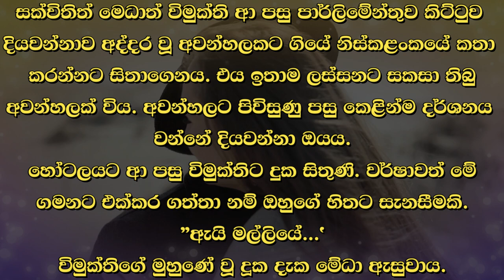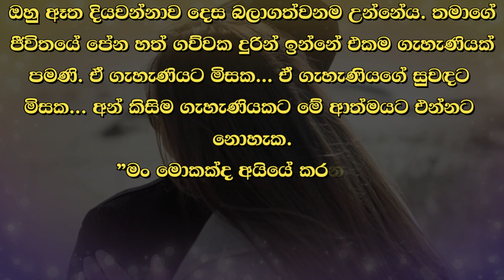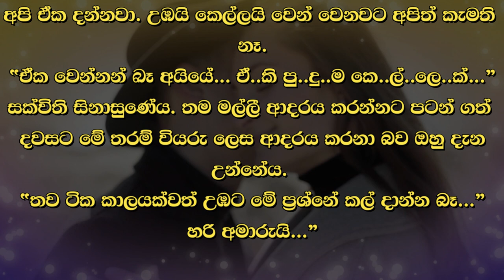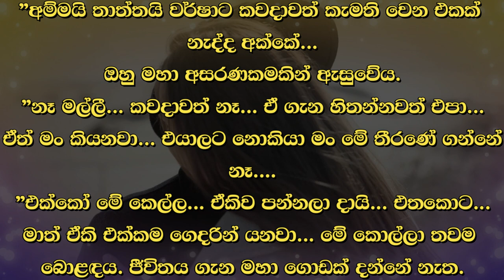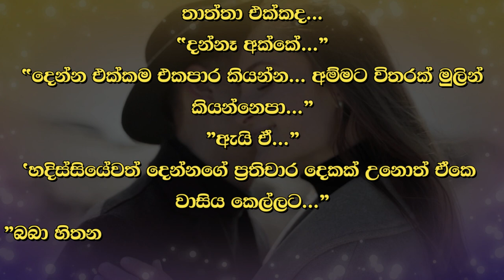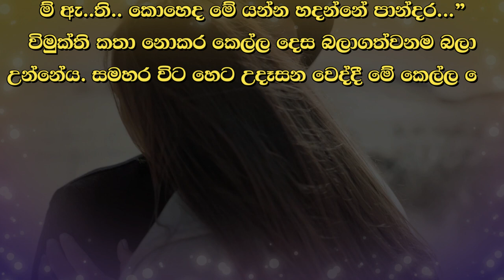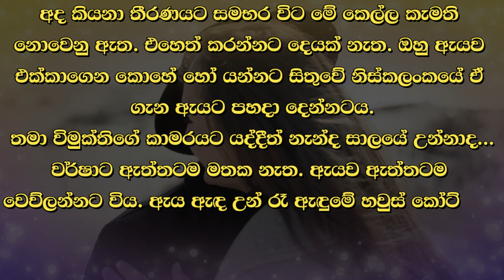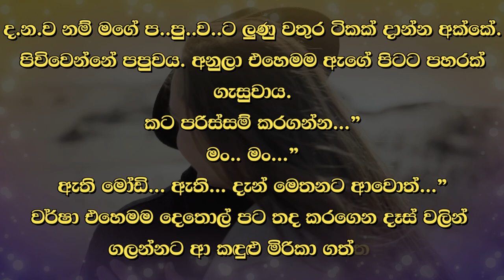❤ වර් ෂා - Warsha 123 ❤ | හෝටලයට ආ පසු විමුක්තිට දුක සිතුණි. | VishwaNovels | Sinhala Novels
කතාවෙන් බිඳක්: සක්විතින් මෙධාත් විමුක්ති ආ පසු පාර්ලිමේන්තුව කිට්ටුව දියවන්නාව අද්දර වූ අවන්හලකට ගියේ නිස්කලංකයේ කතා කරන්නට සිතාගෙනය. එය ඉතාම ලස්සනට සකසා තිබු අවන්හලක් විය. අවන්හලට පිවිසුණු පසු කෙළින්ම දර්ශනය වන්නේ දියවන්නා ඔයය. හෝටලයට ආ පසු විමුක්තිට දුක සිතුණි.

A bit of the story: After Sakvitin Medhat Vimukti came, he went to a restaurant on the edge of Diyavanna near the Parliament, intending to talk quietly. It was a very nicely decorated restaurant. After entering the restaurant, the Diyavanna Oya is directly visible. After arriving at the hotel, Vimukti felt sad.

Time Codes
00:00 - Intro
00:05 - Love Story
10:46 - End